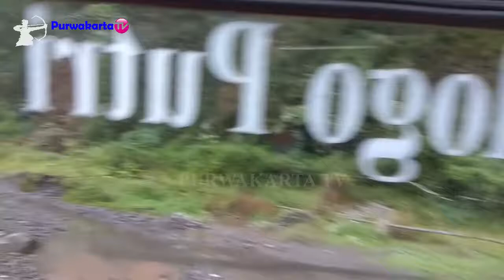BIKIN DAG DIG DUG DEER NAIK MOBIL KAYA GINI || MAY TRIP MAY ADVENTURE 2019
MAY TRIP MAY ADVENTURE 2019